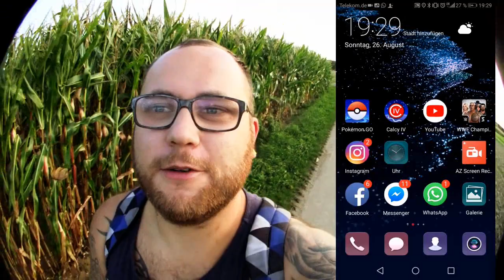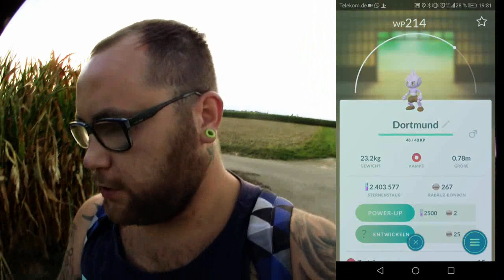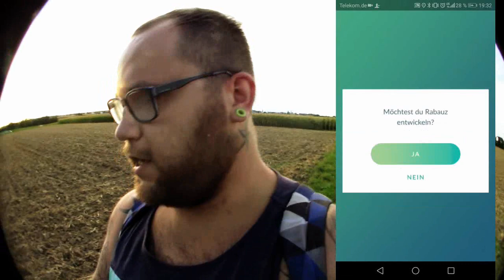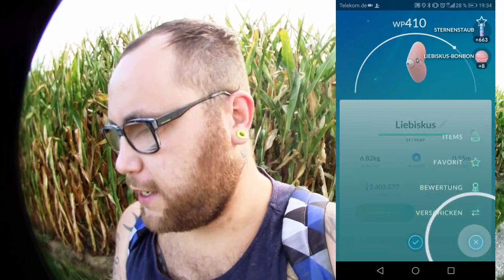Rabauz Eskalation | Pokémon GO Deutsch # 016